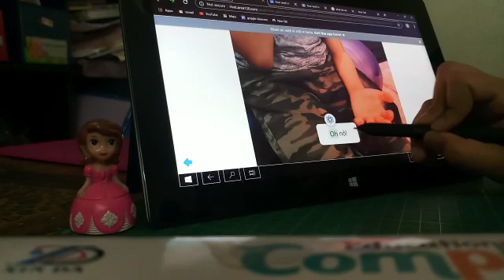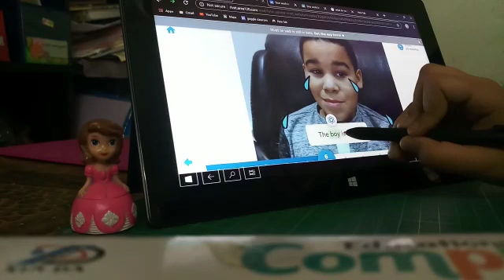I Book number 8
Hi guys this is book number 8, hope you enjoy it.